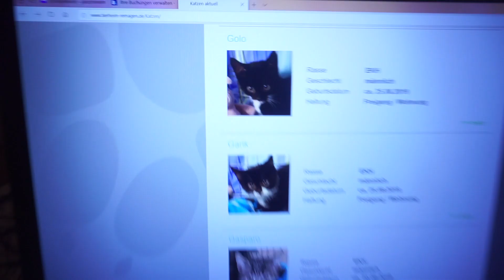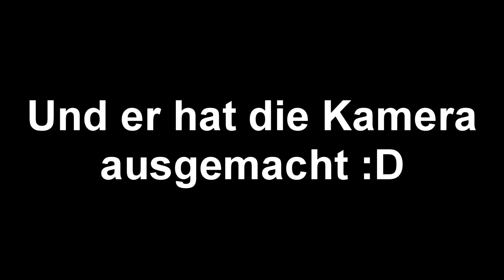Drehtag mit GEWITTER IM KOPF... JAN als KAMERAMANN! | Vlog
(mich würde es sehr freuen wenn ihr eure Meinung in den Kommentaren schreiben würdet.)

►Bestelle jetzt mein eigenes Board und erhalte ein Gratis
    Griptape.

Alle Absätze die mit einem *gekennzeichnet sind - sind Partner oder Sponsoren von mir, sprich darüber werden Einnahmen generiert. Für euch bedeutet das - keine extra kosten